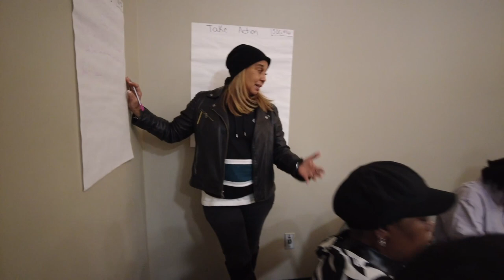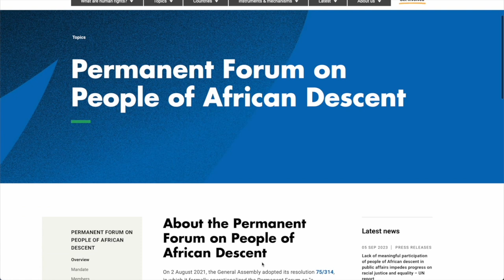African Descent community unites to delve into critical conversations on The Black Audit Project.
African Descent community members convene for a Town Hall meeting at the Delaware History Museum in Wilmington, DE, to discuss The Black Audit Project on Thursday, April 29, 2024.

For more information please visit ohchr.org

Additional Dates in Delaware: TUESDAY, MARCH 5, 2024 (DOVER)
5:30PM - 8:00PM
: Whatcoat United Methodist Church, 341 Saulsbury Rd, Dover , DE, 19904

MONDAY MARCH 11, 2024 (GEORGETOWN)
5:30PM - 8:00PM
First State Community Action Agency, 308 N Railroad Ave,
 Georgetown, DE 19947

The Black Audit Project will audit the afro-descendant population in a
city to evaluate the community's human rights situation and progress
of communities using the United Nations Sustainable Development
Goals (SDGs).

These goals cover areas that correlate to human rights
improvements that the United Nations seeks to achieve by 2030.